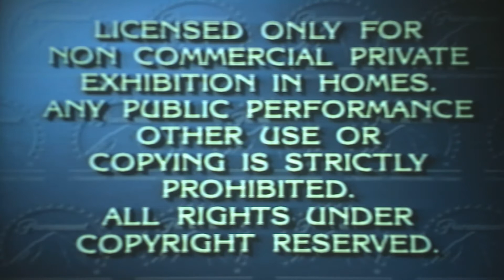Opening To Necessary Roughness 1992 VHS